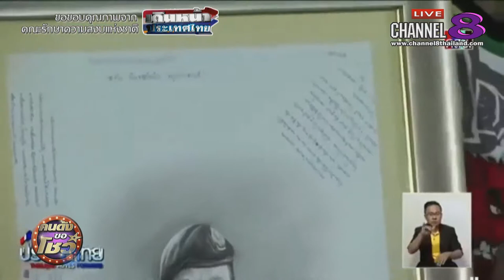Channel8Thailand : คนดังขอโชว์ 19-7-61#สูบน้ำช่วย13ชีวิตออกถ้ำหลวง